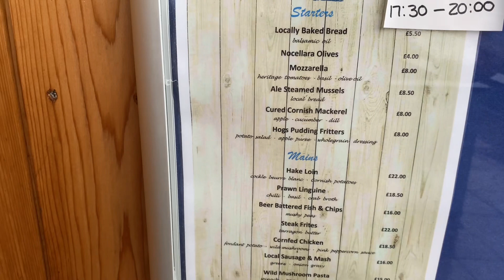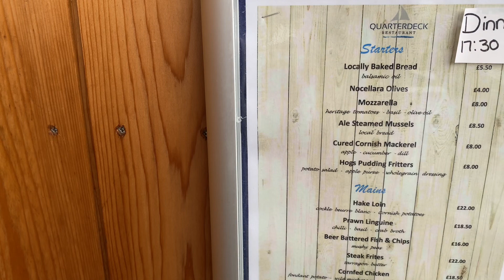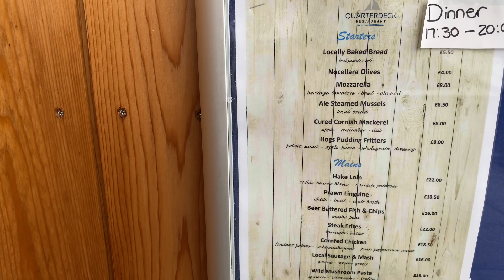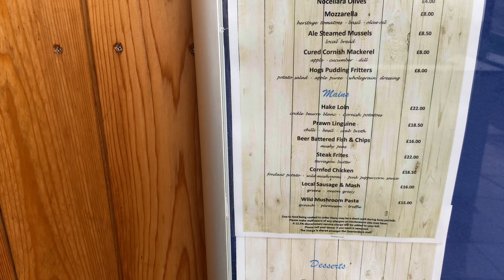Motorhome trip to Ayr campsite st Ives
Back to Ayr campsite st Ives now the season has finished the new restaurant and pool finally complete it was 6 months late ! But worth the wait !!